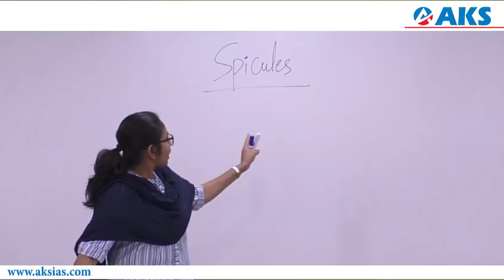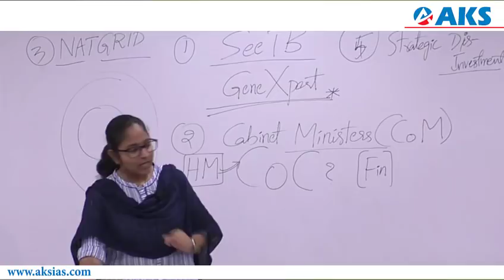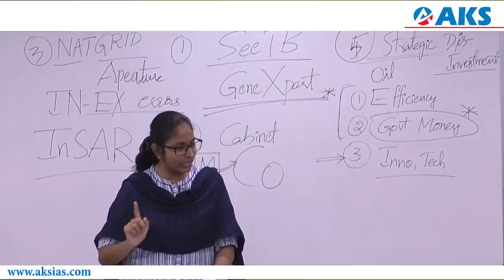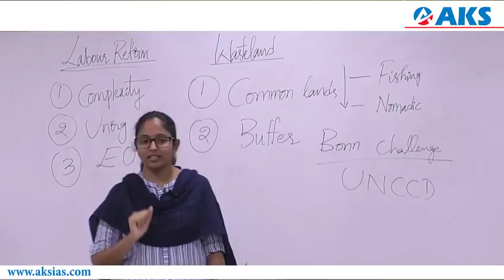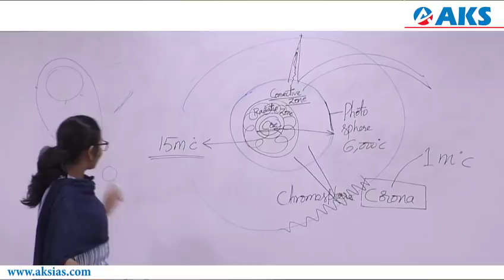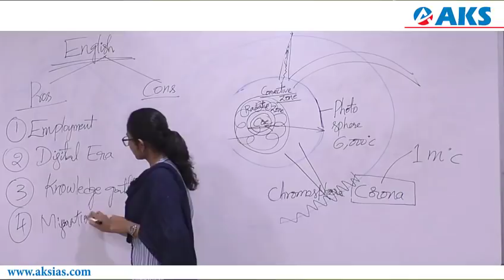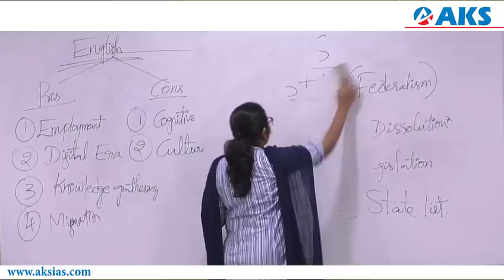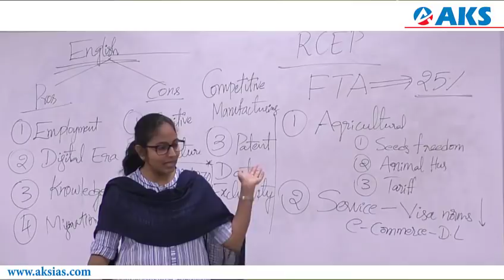Current Affairs Weekly Buzz( 17 th to 23th Nov) by D.Malleswari Reddy||AKS